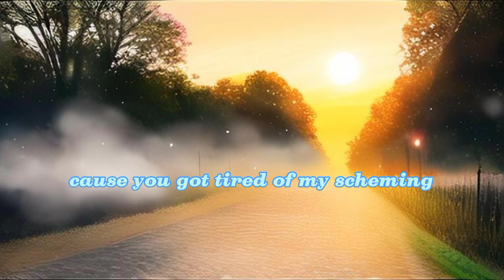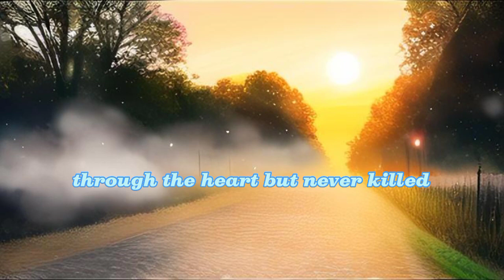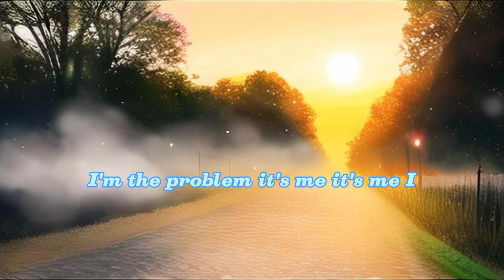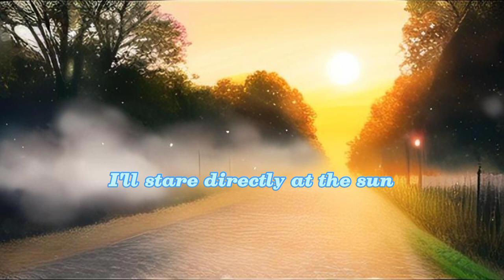bestmoments potential energy 😜💪